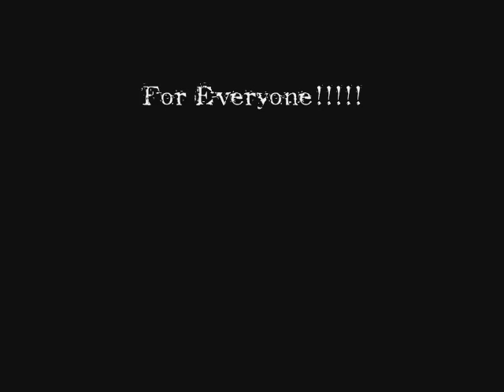Red Bull Brothers!!!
this is my video response to Shoxxx's video... srry about the time lapse my cam stoped working on me thats how my red bull ended up in the other hand.